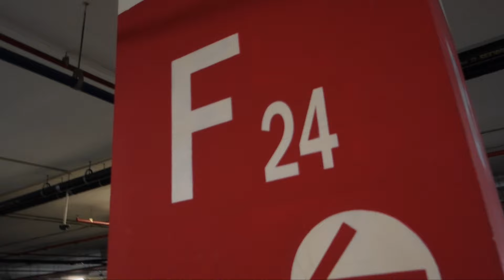My New Favourite Pork Noodles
Shot with a Sony RX100 m3. Vlog_170.

music 2 by Leo Sayer : You Make Me Feel Like Dancing